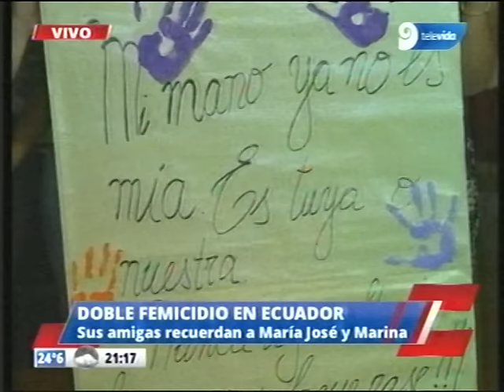Amigas de Marina Menegazzo y Marñia José Coni